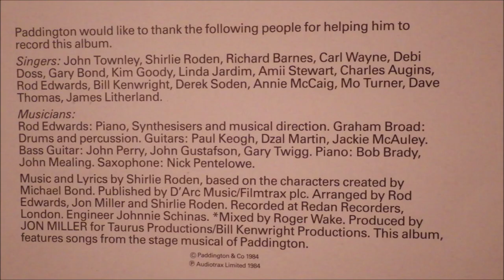Do The Duffle - featuring Carl Wayne (The Move) Bob Brady & Nick Pentelow (Wizzard)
Written in the 1980's for theatre productions of Paddington Bear's Magical Musical in celebration of Paddington's 25th birthday, this much overlooked record album version of Do The Duffle is delightfully sung by Carl Wayne (ex front man of The Move) and features Nick Pentelow* on Saxophone (ex Roy Wood's Wizzard) and Bob Brady on Piano (also ex Wizzard).

*Mispelt on the album cover.